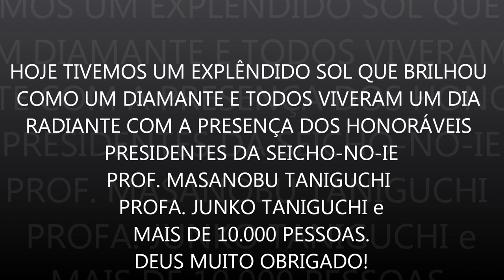GRANDE SEMINARIO DA SEICHO-NO-IE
Seminário com o Supremo Presidente da Seicho-No-Ie Prof. Masanobu Taniguchi e Suprema Presidente da Pomba Branca Profa. Junko Taniguchi.